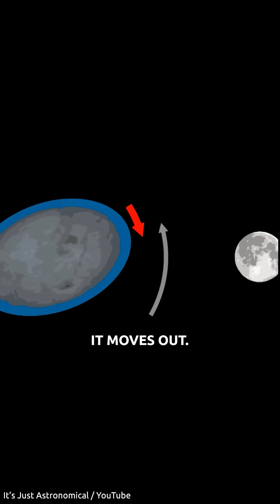Earth Can’t Be Billions of Years Old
The moon is moving away from the earth. By looking at the rate at which this is happening, we can easily see that the earth cannot be billions of years old.

You’ll hear from top teachers such as Ken Ham, Bryan Osborne, Dr. Georgia Purdom, Dr. Nathaniel Jeanson, Dr. Tim Chaffey, Dr. Gabriela Haynes, Dr. Terry Mortenson, and more.